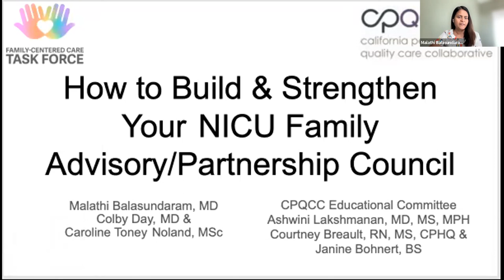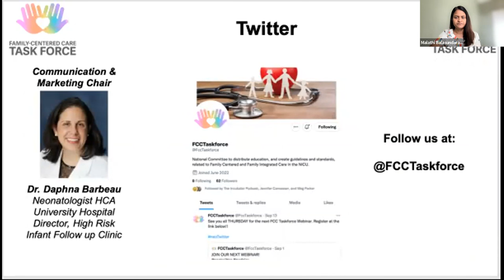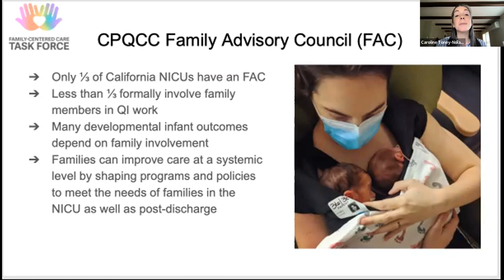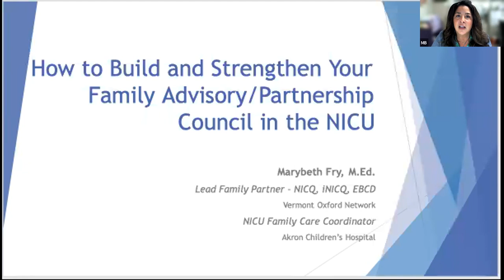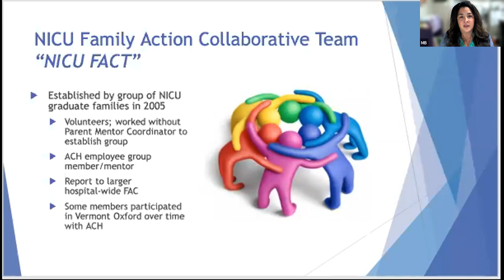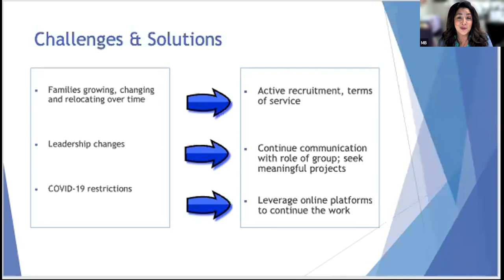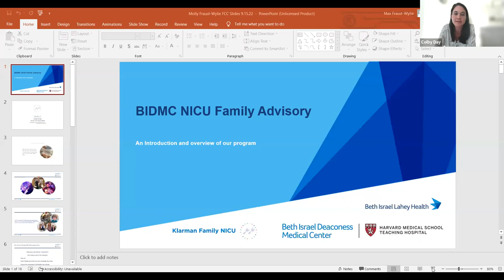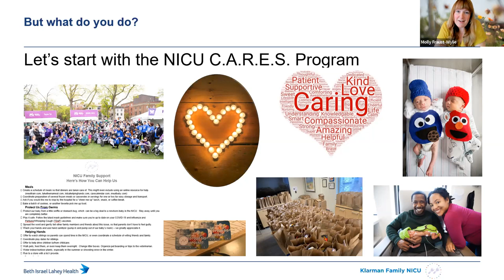IP2022 Conversation Circle:How to Build a Family Advisory Council in Your NICU